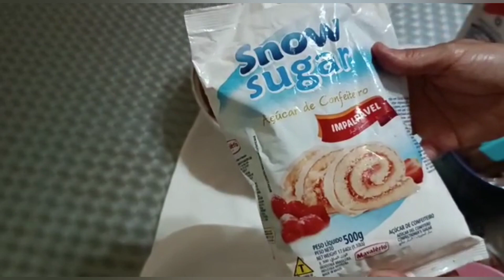Bolo Natalino Simples dois sabores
Oi gente!

Vamos fazer esse bolinho pro natal?

Ingredientes:

3 xícaras de farinha de trigo sem fermento
4 ovos
1 xícara e 1/2 de açúcar
1 xícara de leite
6 colheres de margarina
1 colher de fermento

100 gramas de uvas passas e frutas cristalizadas
100 gramas de gotas de chocolate
1/2 xícara de açúcar de confeiteiro
200 gramas de chocolate meio amargo ou ao leite
cerejas e gotas de chocolate pra decorar (opcional)
Deus abençoe sua vida,um ótimo natal cheio de luz.